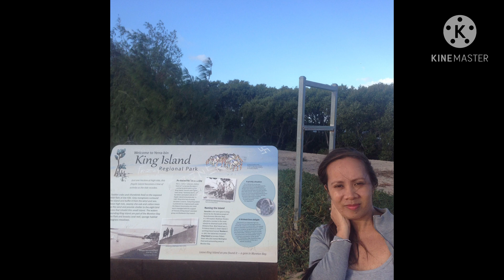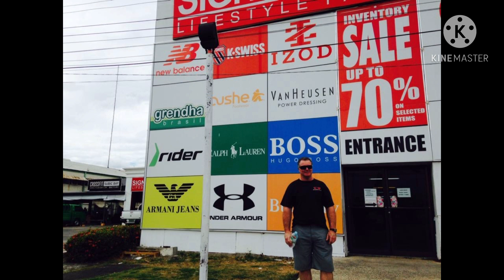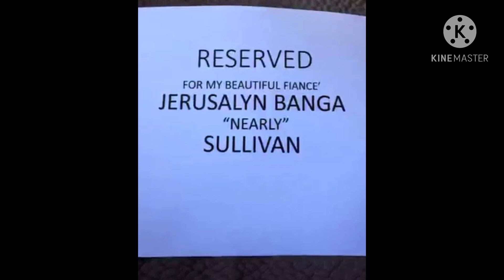Meet my FAMILY ❤️